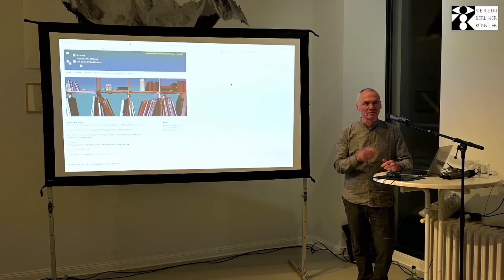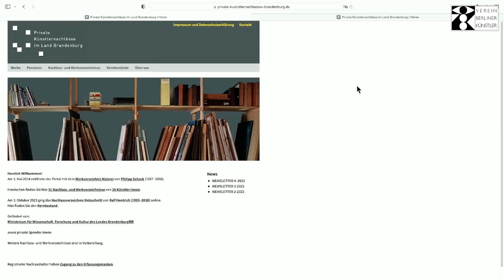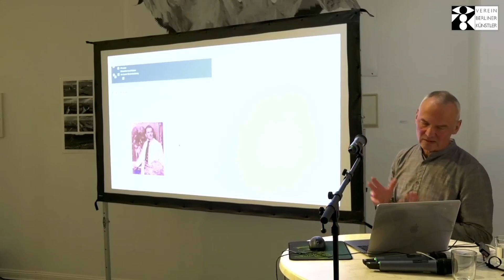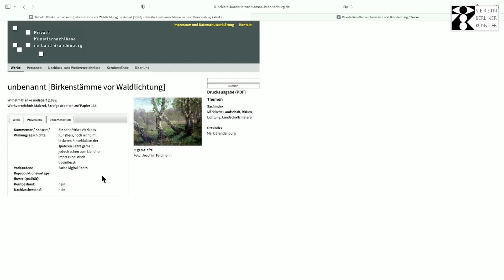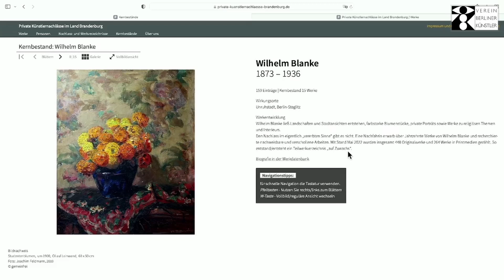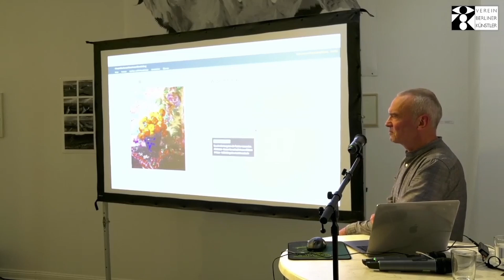ACB 13 11 2023 Künstlernachlaesse zu Lebzeiten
Verkürtzte Vortrag von Thomas Kumlehn, Berater Private Nachlässe im Land Brandenburg e.V. aus der Reihe ACB FINDEN RETTEN BEWAHREN ZEIGEN im VBK.